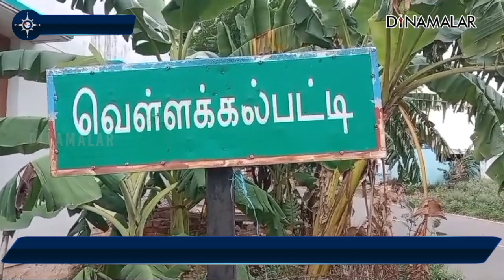விழித்து கொண்ட சுகாதாரத்துறை| Scrup Typhus Fever| one death | Rasipuram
நாமக்கல் மாவட்டம் ராசிபுரம் அடுத்த வெள்ளக்கல்பட்டி இந்திரா நகரை சேர்ந்தவர் கந்தசாமி வயது 57. கட்டிடம் மேஸ்திரி. வீட்டில் தனியாக வசித்து வருகிறார்.

இவருக்கு கடந்த 15 நாட்களுக்கு முன் காய்ச்சல் ஏற்பட்டது. அவரை சேலம் அரசு ஆஸ்பிடலில் அட்மிட் செய்தனர். அவரது ரத்த மாதிரியை பரிசோதனை செய்தனர்.

அதில் அவருக்கு ஸ்கார்ப் டைபஸ் (SCRUP TYPHUS) எனும் வைரஸ் காய்ச்சல் உறுதி செய்யப்பட்டது. சிகிச்சையில் இருந்தவர் திடீரென வீட்டிற்கு வந்தார்.

காய்ச்சல் அதிகமானதால் மீண்டும் சேலம் அரசு ஆஸ்பிடலில் அட்மிட் ஆனார். அங்கு சிகிச்சை பலனின்றி கடந்த 11 ம் தேதி இறந்தார்.